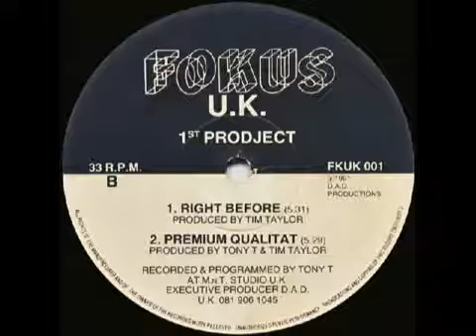1st Prodject - Right Before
1st Prodject - Right Before.mp4 Right Before (Remix) / Shady (12"), Fokus Recordings, FKUK 009, UK, 1992 ... This is a must for the remix of Right Before - the original was a great track ...